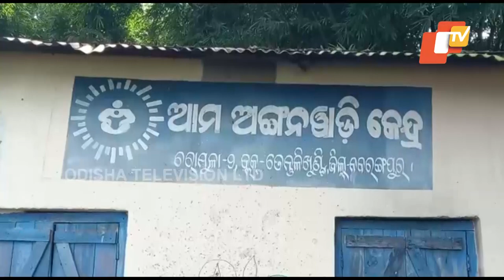Anganwadi School running in cowshed since four years in Nabarangpur district